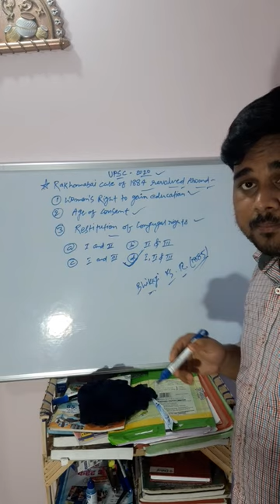What is Rukhmabai case 1884?